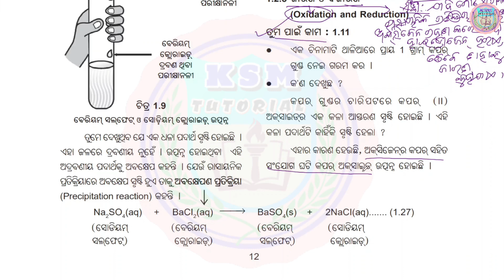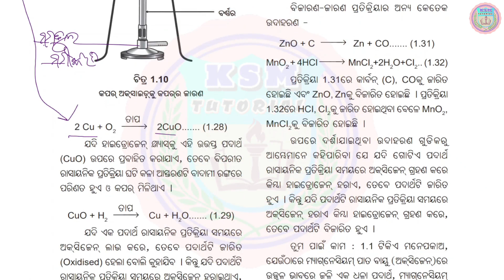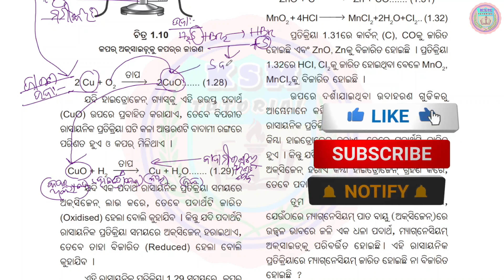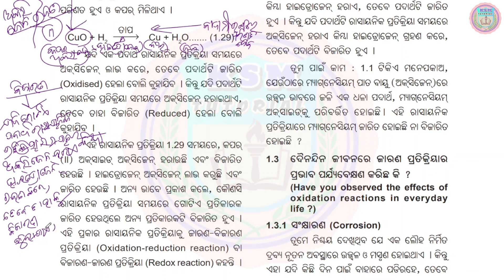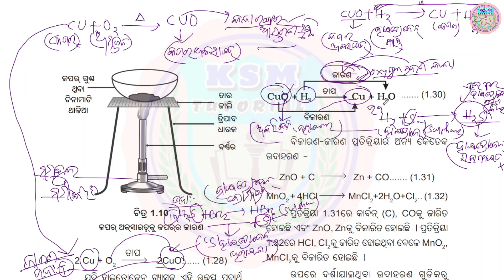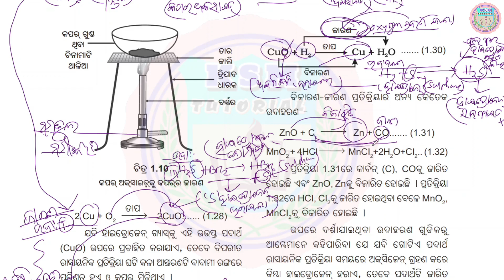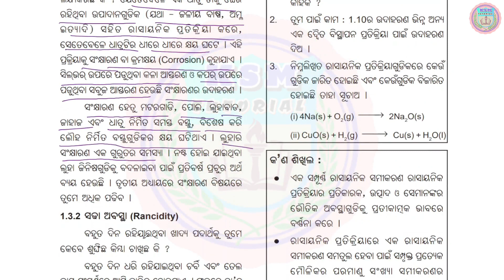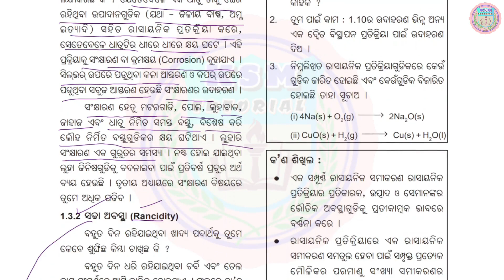10th class physical science chapter 1 chemical reactions and equations class 10 science chapter 1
ରାସାୟନିକ ପ୍ରତିକ୍ରିୟା ଓ ରାସାୟନିକ ସମୀକରଣ (ପ୍ରଶ୍ନ ଓ ଉତ୍ତର)
10th class physical science chapter 1 chemical reactions and equations class 10 science chapter 1 10th class science chapter 1 question answer in odia medium @ksmtutorial part-6 class 10 physical science chapter 1 odia medium question answer

10th class physical science chapter 1 odia medium question answer
10th class science question answer chapter 1 Class 10 Physical Science Chapter 1 In Odia Chemical Reactions And Equations Question Answer
bhautik vigyan 10th class 1st chapter  class 10 physics chapter 1
class 10 physical science chapter 1 question answer  class 10 physical science chapter 1 question answer odia medium

10th class physical science chapter 1 odia medium question answer
10th class science question answer chapter 1 Class 10 Physical Science Chapter 1 In Odia Chemical Reactions And Equations Question Answer

10th class physical science chapter 1 odia medium question answer
10th class science question answer chapter 1 Class 10 Physical Science Chapter 1 In Odia Chemical Reactions And Equations Question Answer

10th class physical science chapter 1 question answer
10th class physical science 1st chapter question answer
class 10 physical science chapter 1
10th class physical  science 1st chapter in odia
class 10 physical science 1st chapter question answer discuss
10 class physical science chapter 1 question answer
10th class physical science
10th class physical science 1st chapter MCQ
10th class physical science 2 question answer

10 class physical science chapter 1 all question answer
chemical reactions and chemical equations question answer tenth class
chapter 1 physical science 10 class
tenth class physical science chapter-1
class 10 physical science first chapter
10th class online class
class 10 online class
board of secondary education odisha
bse odisha
question answer chemical reactions and chemical equations tenth class
half yearly exams
science real question

ksm tutorial ksm tutorial ksm tutorial ksm tutorial ksm tutorial ksm tutorial ksm tutorial ksm tutorial ksm tutorial ksm tutorial ksm tutorial

🙏ଜୟ ଜଗନ୍ନାଥ 🙏